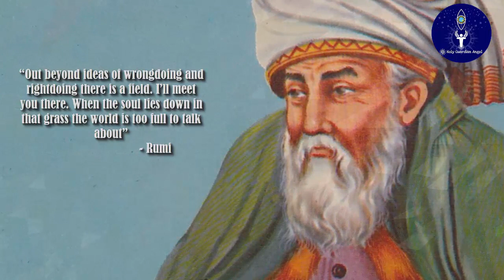3 Signs On Finding Your Soul Place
3 Signs On Finding your Soul Place

All and each of us have a place that when we go to we feel like a new person, like the one who we were always meant to be. These places are called Soul places. Finding you soul place is crucial in order to take control of your vibe and energy. Your soul place helps you realign with who you are. Depending on what kind of vibe you originally have, you will have a unique soul place that is in alignment with your real self. Your real self holds the original vibe of your soul. That’s why not all people have the same soul places, nor do they feel the same in the same places...

:D